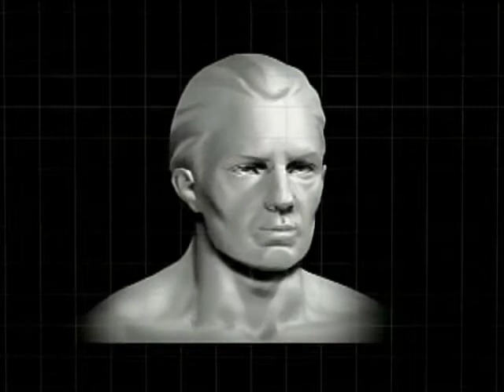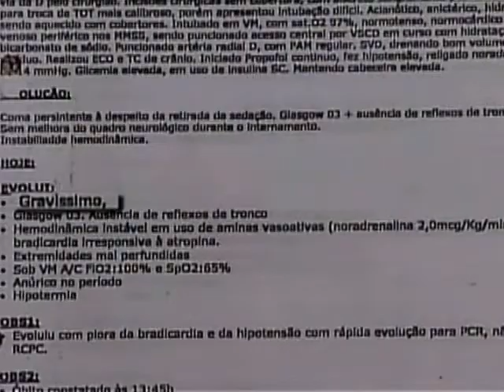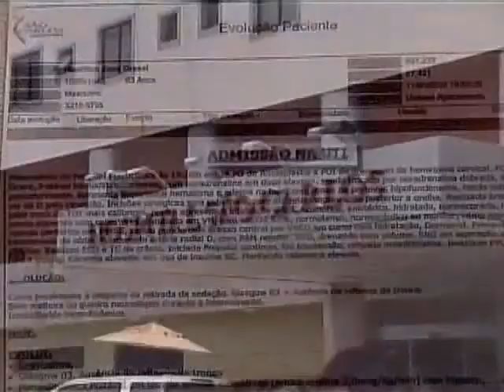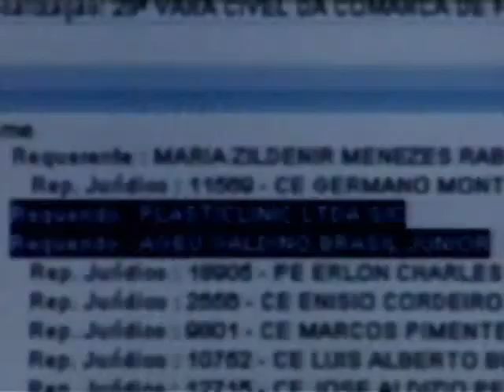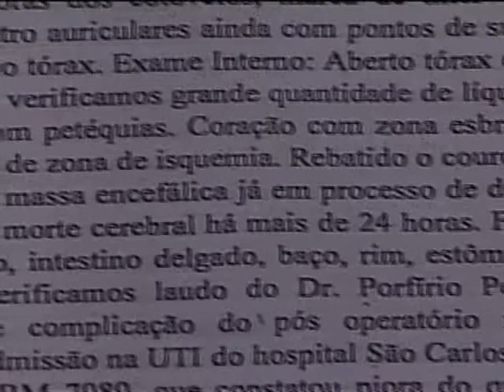TV Diário - Erro médico (Hamilton João Grassi)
Ficha Técnica

Repórter: Mário Costa
Imagens: José Melo
Data: 2010
Cidade/ Estado: Fortaleza/ Ceará
Emissora: TV Diário, pertendente ao Sistema Verdes Mares de Comunicação

Todo o drama da família do sr Hamilton João Grassi, começou em janeiro deste ano (2010), depois de sua morte e da suspeita de erro médico, a filha e a mulher dele decidiram procurar a polícia, pedir uma guia policial e levaram o corpo do sr Hamilton até o Instituto Médico Legal (IML).
No fim de março a supresa, saiu o resultado do exame cadavérico e com ele a supresa para a família. Os médicos afirmam no laudo que cérebro do paciente já estava em decomposição a mais de 24 horas.
Acompanhe nas imagens.